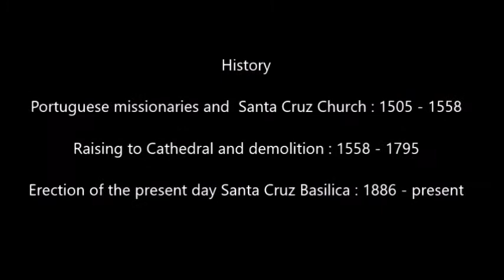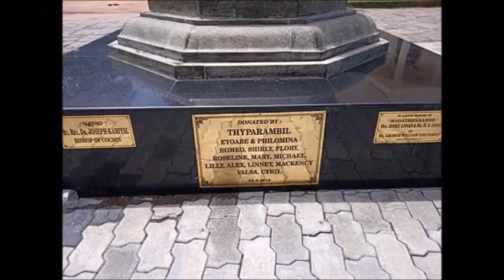Santa Cruz Cathedral Basilica at Fort Kochi, Koch (Kerala)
The Santa Cruz Cathedral Basilica at Fort Kochi, Kochi is one of the nine Basilicas in Kerala. Counted as one of the heritage edifices of Kerala, this church is one of the finest and most impressive churches in India and visited by tourists the whole year round